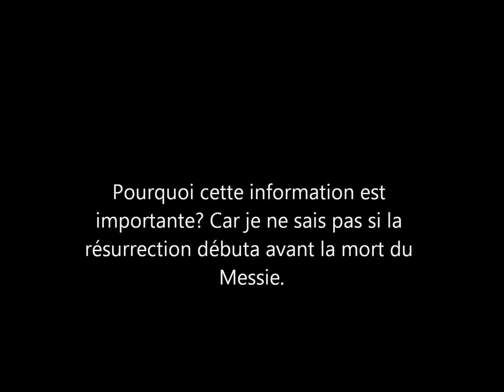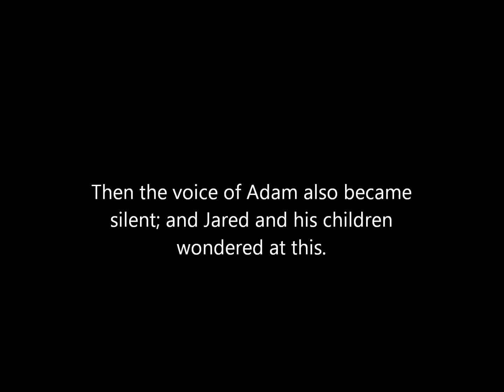Les fantômes ne sont pas toujours des démons Partie 2